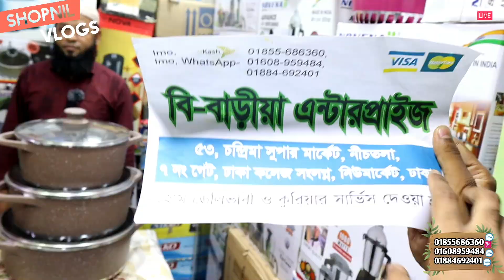পাইকারি দামে বড় সাইজের ননস্টিক ক্রয় করুন 》Non stick pan》Best non stick fry pan price in bangladesh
বন্ধুরা যারা কম দামে ননস্টিক ফ্রাইপ্যান কিনতে চান তারা এই ভিডিওটি দেখতে পারেন l

✅ Shop Address: B.Baria Enterprise 53, Chandrima Super Market, Ground Floor, 7 No Gate, (Near Dhaka Collage) Dhaka 1205